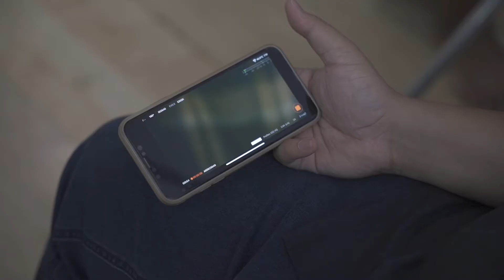Behind the making of 7days Project (short film)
Shot by van tha da